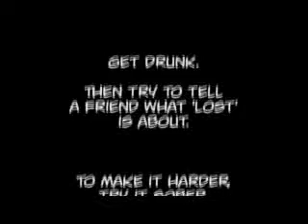Ctrl Alt Del - S02E05 - The Quest for...Stuff